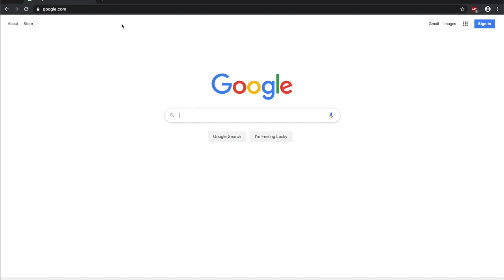Opening up TBA to watch matches... :(